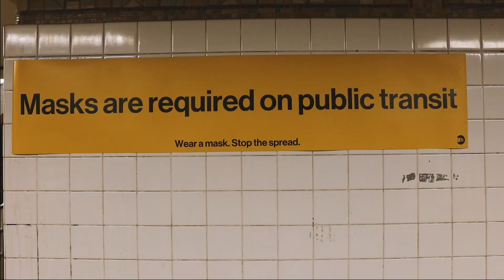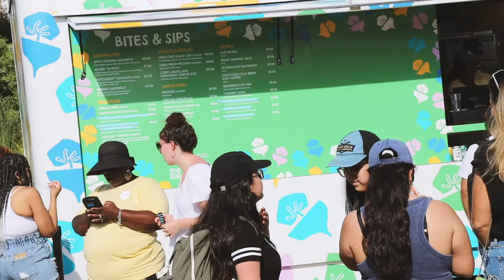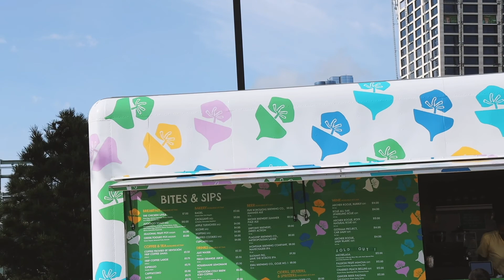LITTLE ISLAND: TUDO SOBRE O PARQUE FLUTUANTE DE NOVA YORK • Juliana Malta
Oi pessoal, tudo bem? Nova York ganhou um novo park, ou seria uma ilha? Hoje vou mostrar como foi nossa primeira vez na Little Island, que fica no pier 55 no Rio Hudson, que foi contruído como projeto de revitalização da área que foi destruída pelo furacão Sandy. Passamos a tarde lá e claro que levei vocês comigo! Contei algumas curiosidades sobre essa região desde a época da colonização e como ela foi mudando através do tempo.

✨CLICA NO PLAY E VEM COMIGO!✨

Um beijão,
J.